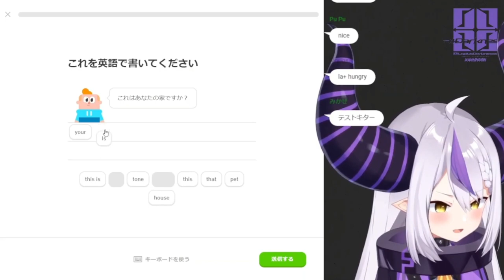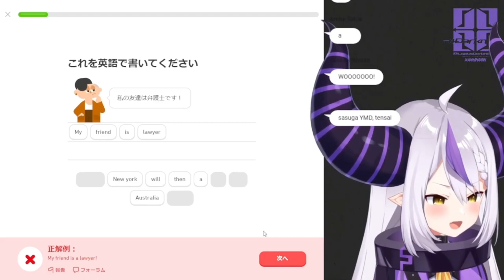I forgot the “A” - (Eng Subs) Laplus Darknesss clip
Translated and edited by @Materialburst00